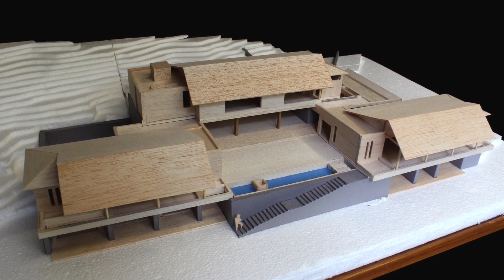Luxurious Bungalow in Amby Valley Family Oasis in the Western Ghats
Opolis Architects